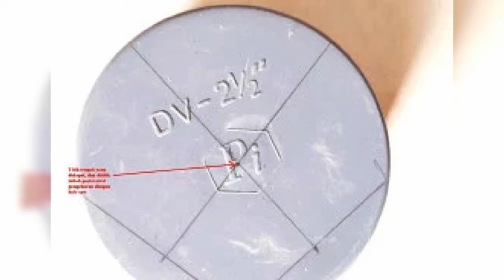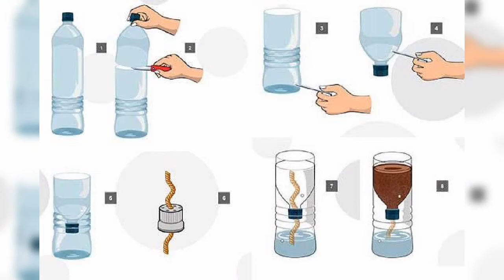cara membuat hidroponik dari paralon dan botol bekas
hidroponik
cara buat hidroponik